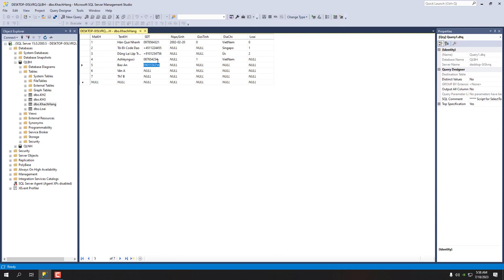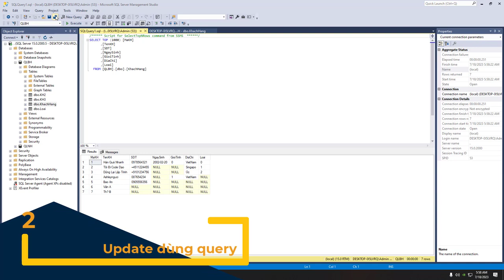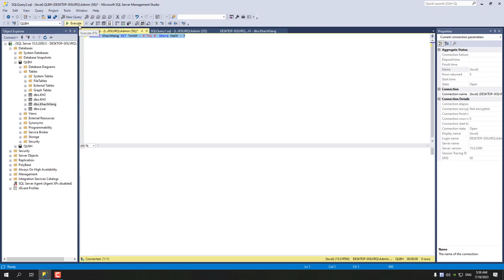SQL Server 2023 - Tự học Data Base cơ bản dễ dàng [FOR BEGINNER] - Bài 3: Lệnh UPDATE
Insert không dùng lệnh
Insert dùng lệnh